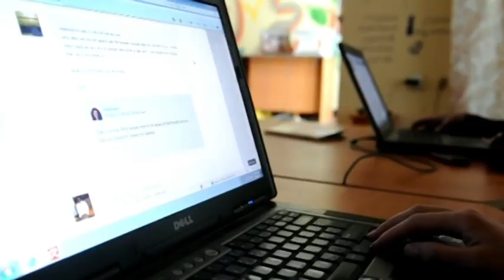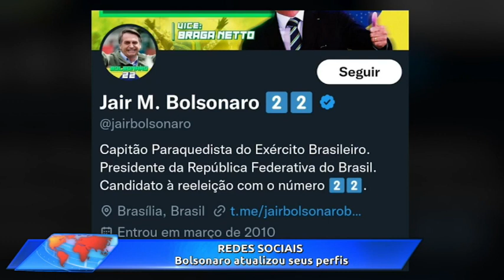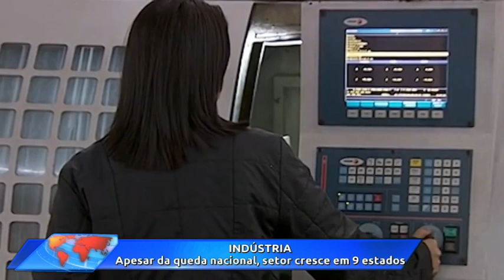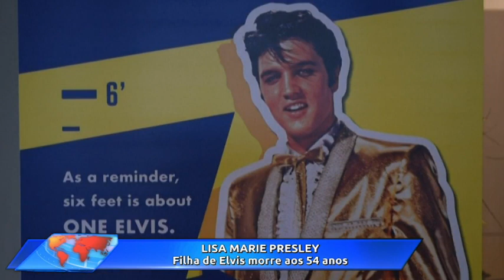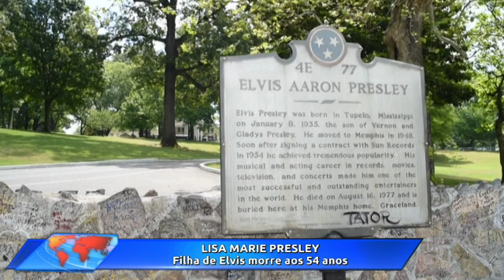Jornal das 18h30 | Sexta-feira (13/jan/2023)